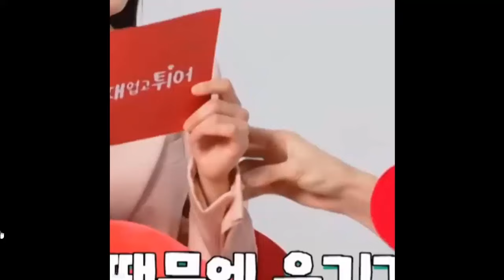GEMASNYA BYEON WOO SEOK CURI2 SENTUH TANGAN KIM HYE YOON DI EVENT INI, TERCIDUK FANS BERMATA ELANG!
Lovely Runner memang sudah tamat sejak akhir Mei lalu, tapi masih banyak yang belum bisa move on dari chemistry Byeon Woo Seok dan Kim Hye Yoon dalam drakor ini. Salah satu buktinya, masih banyak video yang menampilkan interaksi manis nan menggemaskan keduanya dari berbagai kesempatan mulai dari interview, event promosi drama hingga behind the scene.
Baru-baru ini seorang penggemar membuat video kompilasi dari berbagai sentuhan tangan yang dilakukan pasangan ini. Diluar syuting pun keduanya terciduk saling menyentuh tangan satu sama lain terutama Byeon Woo Seok yang seperti magnet tak bisa untuk tidak menyentuh Hye Yoon. Video ini sontak membuat penggemar gemas bukan main. Selain karena perbedaan ukuran tangan yang kontras, fakta bahwa keduanya tak ragu melakukan skinship di dunia nyata pun sukses membuat para penggemar baper.